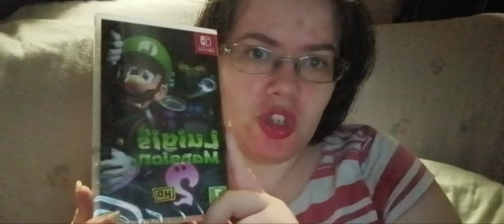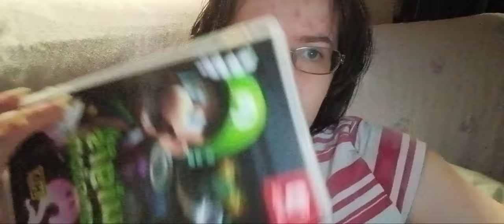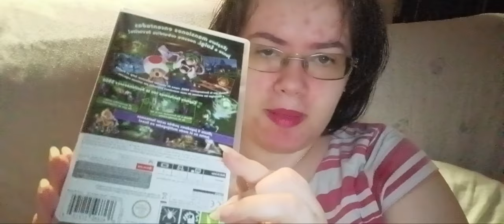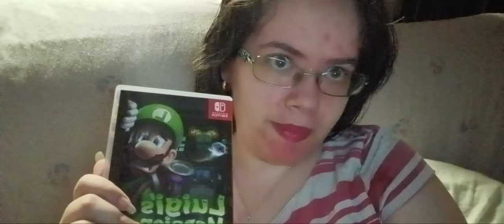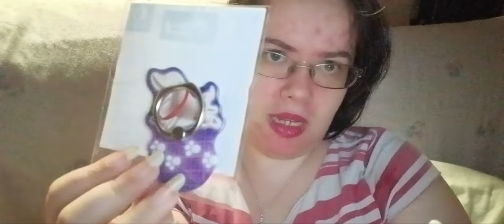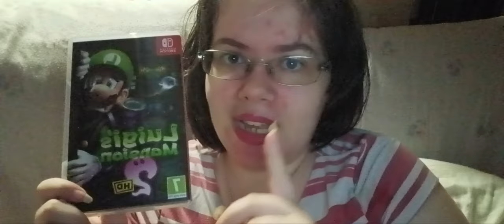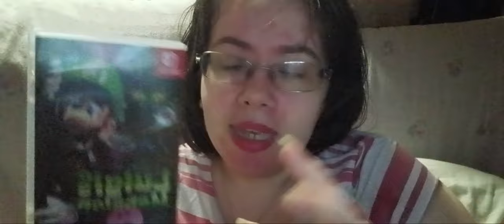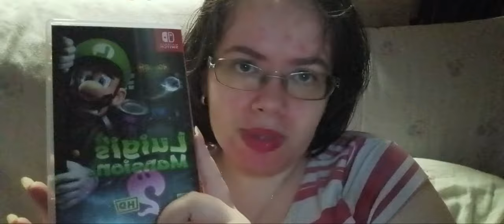Unboxing Luigi's Mansion 2 HD más capacidad en switch más regalito incluido